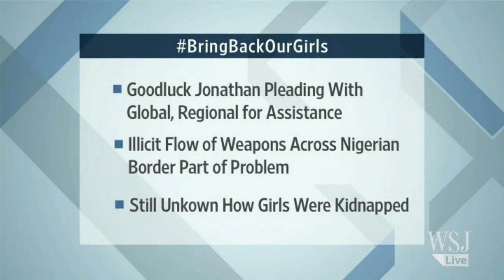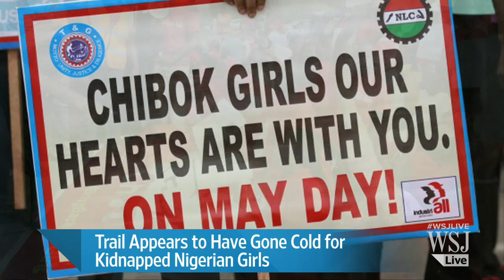Parents of Missing Nigerian Girls Growing Frustrated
WSJ's Drew Hinshaw reports on the search trail for the nearly 300 missing Nigerian schoolgirls seeming to have dried up, as well as parents of the girls growing frustrated with the search process. Photo: AP